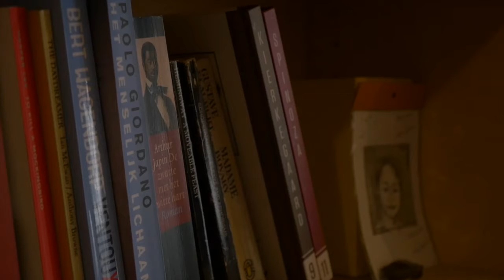Amsterdam University College Students: Lasse Rogie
Curious about student life is at Amsterdam University College? Let AUC student Lasse Rogie give you a look into his life as an AUC student both in and out of the classroom!

Learn more about Amsterdam University College's English language Bachelor programme on our

This video was produced by AUC students Daria Ivanenko and Klaudia Godó.